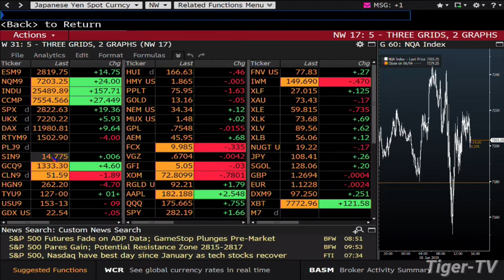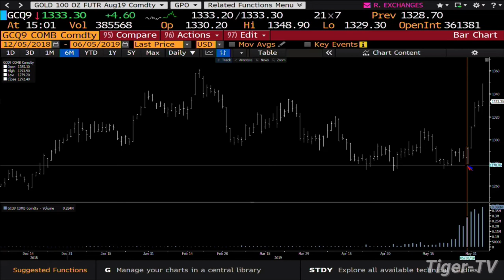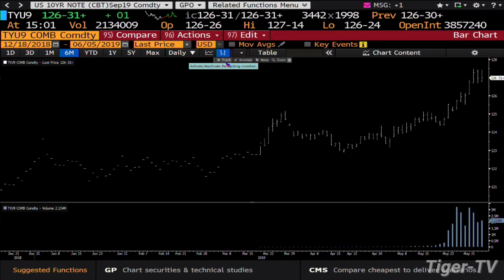June 5th 3PM ET Market Update with Tom O'Brien on TFNN